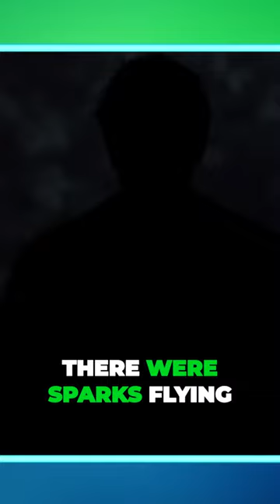Unexpected Beginnings A Fiery and Mysterious Entrance into the Show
Step into the captivating world of Supernatural with our exclusive interview series! Join us as we go behind the curtain of this beloved show, delving into its thrilling mysteries, iconic characters, and spine-chilling supernatural phenomena. From the Winchester brothers' epic adventures to the battles against demons, ghosts, and creatures from folklore, our interviews with the cast and creators will leave you spellbound. Whether you're a die-hard fan or a newcomer to the series, this is the ultimate journey into the heart of Supernatural!